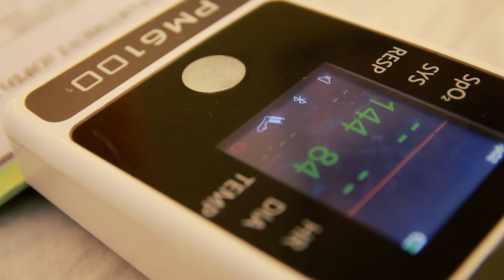Sojro - A Product of Tech4Life Enterprises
Sojro is a lightweight and portable kit, fully designed and integrated with digital medical devices to carry out screening, consultations, and community education.